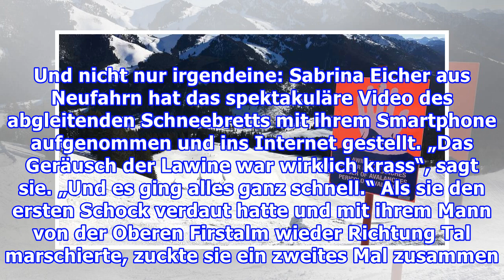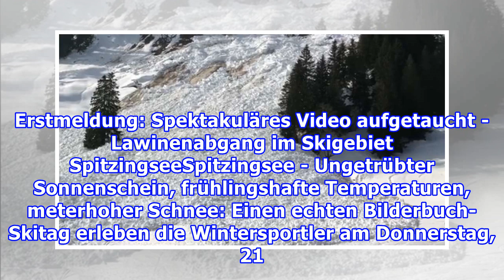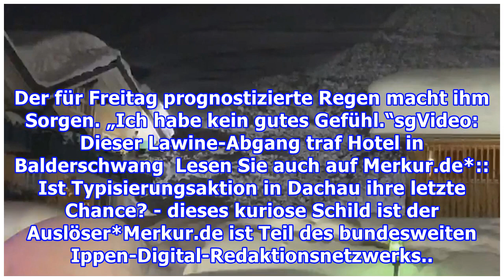Spektakuläres Video: Lawinenabgang im Skigebiet Spitzingsee - „So viel Angst hatte ich noch nie“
Es sind Bilder, die an einen Lavastrom erinnern - nur aus Schnee. Ein spektakuläres Video eines Lawinenabgangs an der Firstalm im Skigebiet Spitzingsee macht derzeit die Runde. Update vom 28. Februar 2019, 17.30 Uhr: Jetzt hat sich auch eine Augenzeugin des Lawinenabgangs an der Firstalm zu Wort gem...